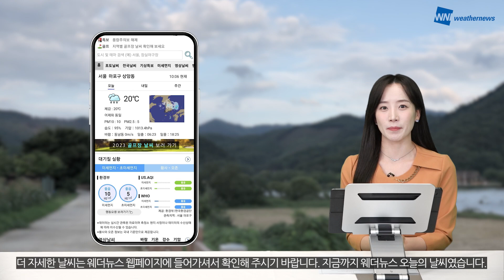[웨더뉴스] 오늘의 날씨 (10월 10일 07시 기준)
오늘 전국에 가끔 구름 많은 날씨를 보이며
완연한 가을 날씨가 이어지겠지만
밤낮 일교차가 크게 벌어질 것으로 보여 체온조절 잘해주셔야겠습니다.

또, 충북 지역은 아침까지 짙은 안개에 주의하셔야겠고요.
동해안을 중심으로는 바람이 강하게 불겠습니다.